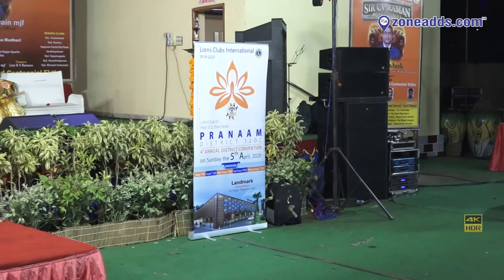Lions Club 320c | SIR CV Raman Region Conference 2020 | Bite 13 | zoneadds.com